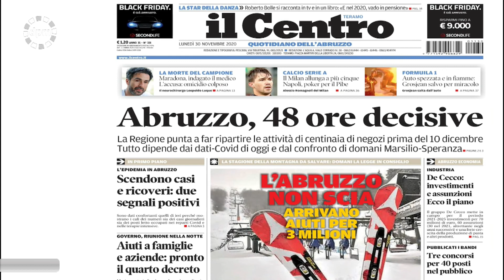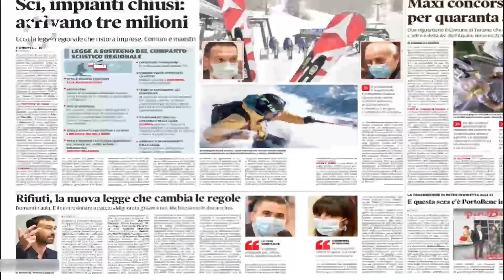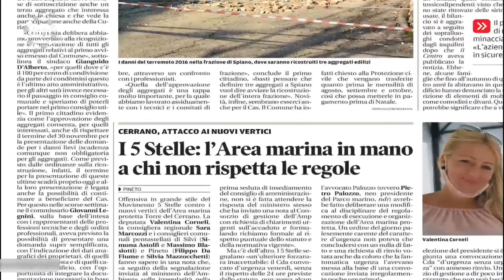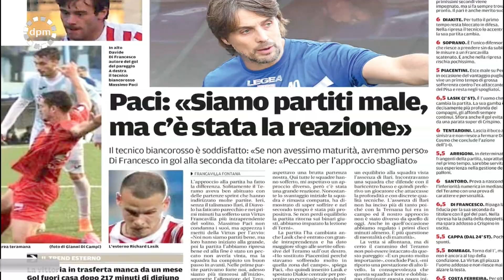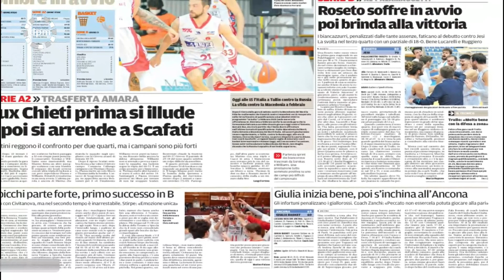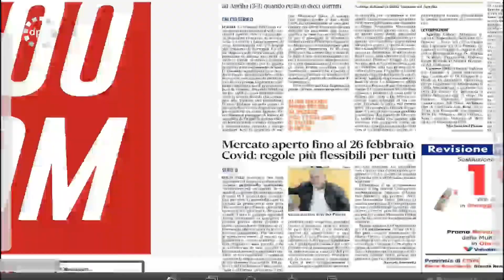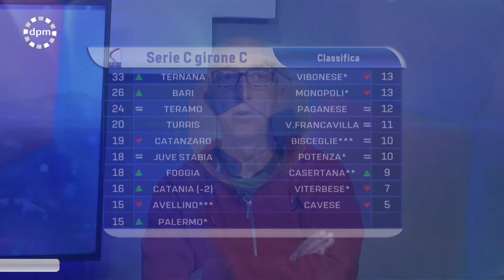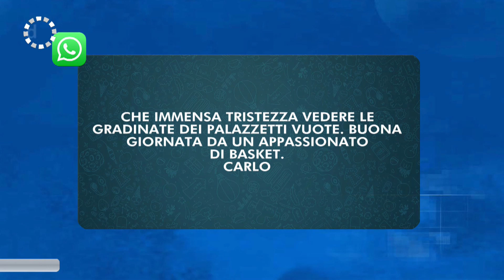Di Prima Mattina del 30 novembre 2020